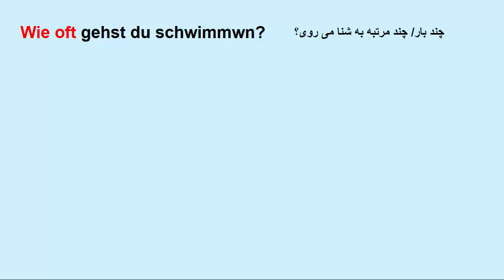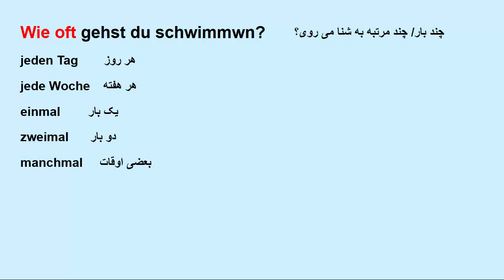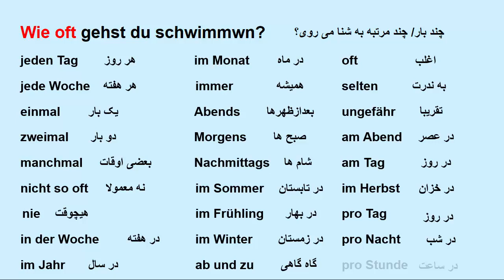کلمه پرسشی ( Wie oft ) در زبان آلمانی | آموزش زبان آلمانی | یادگیری زبان آلمانی |آلمانی به فارسی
پرکاربرد ترین کلمه پرسشی زبان آلمانی،
در این ویدیو شما میاموزید که چگونه از wie oft استفاده درست کنید و جواب این سوال را چگونه با قید های زمانی که از جمله پرکاربرد ترین قید ها بشمار می روند میاموزید.
آلمانی صفر تا صد
یادگاری زبان آلمانی صفر تا صد
آموزش زبان آلمانی
کلمات پرسشی زبان آلمانی
راستی برای حمایت از من و کانال یوتیوب خودتون لینک زیر را کلیک کنید و عضو کانال یوتیوب آلمانی صفر تا صد شوید.